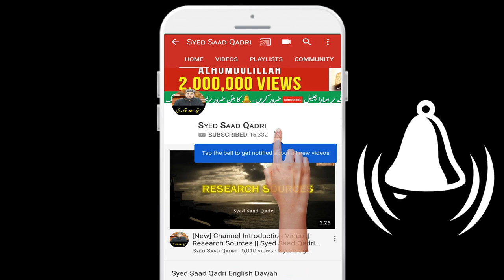Muhammad SAWS ke Zamane ka Hindustan Part 7